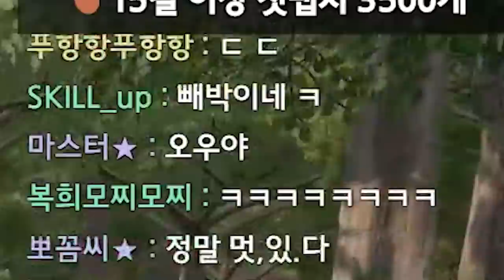삘 왔어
* BGM
Track : Baby Blues, Catch the Ghost, Dance Time, Piggy Cake, Sleepy, 도둑의 계획, 와 이거 뭔데, 웃기고있네, 이게 머선129, 조별과제, 한탕하는날, 힙리제를 위하여, Tom's Plan